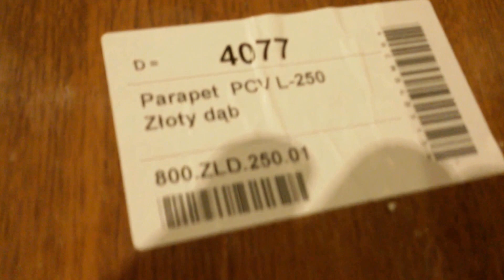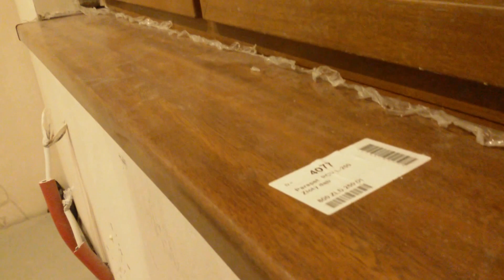Montaż okien i parapetów